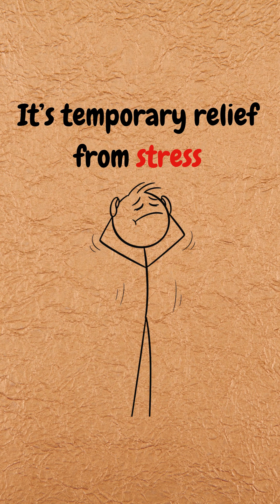Why Smoking Nicotine Creates the Stress It Claims to Relieve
Nicotine doesn’t reduce stress — it creates it.
Within seconds, nicotine triggers a dopamine release that feels like relief. But at the same time, it activates the body’s stress system, increasing cortisol and adrenaline.
What most people experience as “calming down” is actually temporary relief from nicotine withdrawal, not relief from real-life stress.
In this video, we explain:
• Why nicotine feels calming at first
• How it keeps the nervous system in a constant state of tension
• Why stress increases between doses
• What happens to stress levels after quitting
This isn’t about weakness or willpower.
It’s about how the brain adapts to repeated stimulation.